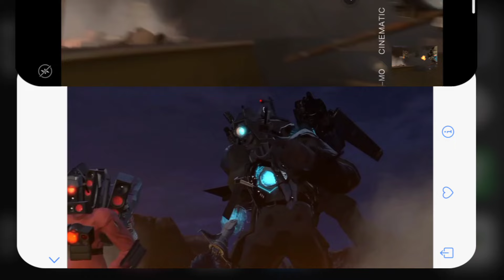Toilet laboratory уже вышла? Промокоды, гемплей.